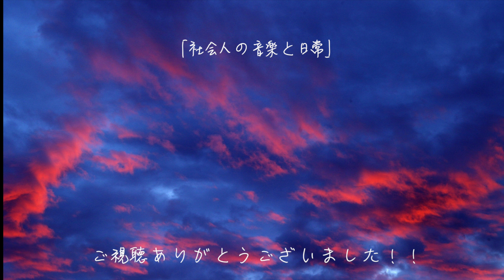【休日vlog】サックス練習と仕事をする社会人の５月休日vlog〜社会人の音楽と日常＃74〜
日々の練習風景を撮影し、アウトプット（YouTube）する事で音楽の知識と技能を身につけたい社会人です。2022年5月の休日vlogです。サックスはさくらのうたを日々練習中。がんばりましょう！
2022年5月28日〜29日

　作品を制作
・ルーティンをこなす
　Sax1日30分　クラシック課題曲　pops
　ピアノ　朝に15分練習
　ギター　触る
　筋トレ　５分（週５〜６）
　健康への意識
・旅に出る　行ったことのない県に５県以上いく
・月１冊本を読む（音楽の本を４冊以上）
・知り合いを増やす